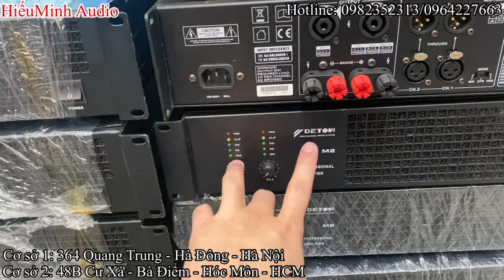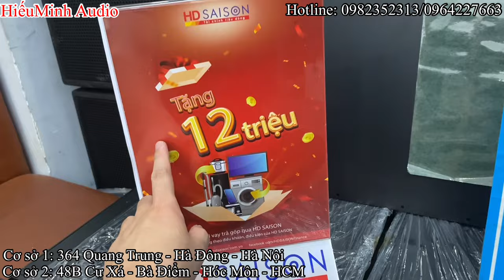Xả hàng - Đẩy Deton M2 ( TH USA) tại cơ sở Miền Nam, giá chỉ 3tr..0982352313